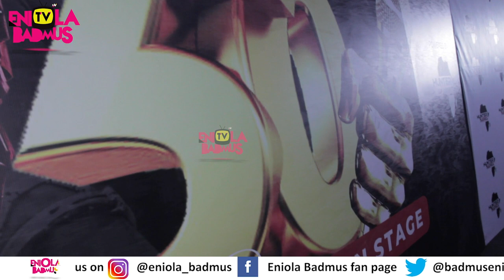IBRAHIM CHATTA CHATTA MEET LATEST ALAHJI FEMI ADEBAYO AND JIGAN AT K1 50YEAS ON STAGE CELEBRATION